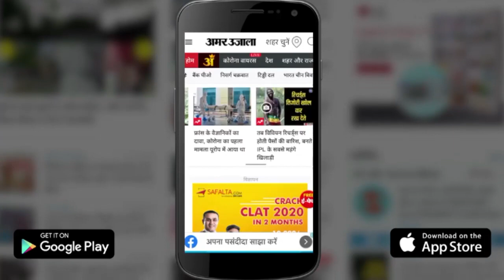Kanpur: दहेज को लेकर आपस में भिड़े दो परिवार, दूल्हे की जमकर पिटाई, बिन दुल्हन लौटी बारात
कानपुर में Vaivahik Program के दौरान दहेज को लेकर जनाती - बराती आपस में भिड़ गए।लड़के वालों ने दो लाख  की अतिरिक्त मांग को लेकर Barat वापस ले जाने का प्रयास करने  लगे ।जिस पर आक्रोशित लड़की वालों ने दूल्हा समेत बारातियों को Peet दिया। इस दौरान  दोनो पक्षो ने Harsh Firing भी की सूचना पर पहुंची पुलिस दूल्हे समेत दोनों पक्षों को थाने ले आई।